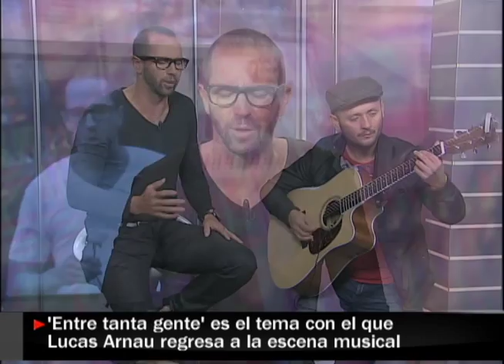LUCAS ARNAU EN ENTREVISTA CON SILVIA BERNAL - EL TIEMPO TELEVISIÓN